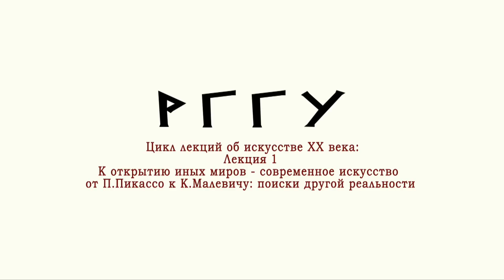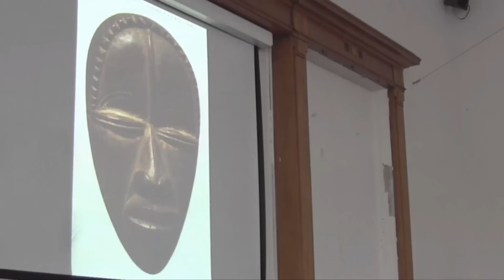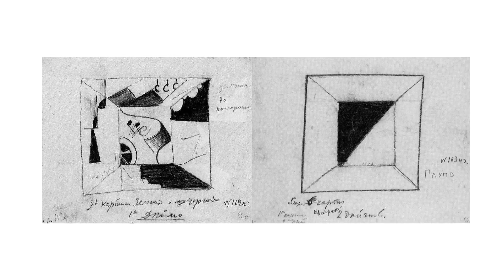Университетские субботы РГГУ: Ирина Захарченко, Цикл лекций об искусстве ХХ века, Лекция 1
Лекция "К открытию иных миров - современное искусство от П.Пикассо к К.Малевичу: поиски другой реальности"
Ирина Захарченко, канд. ист.наук, доцент кафедры кафедры истории и теории культуры ОСКИ